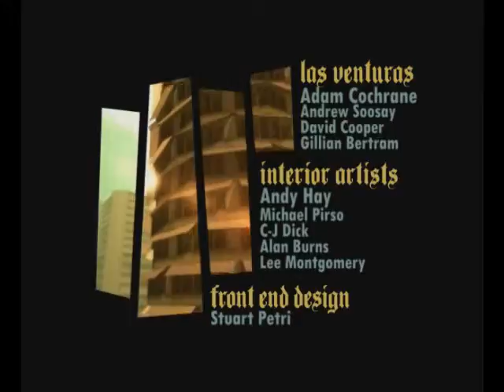gta sa intro